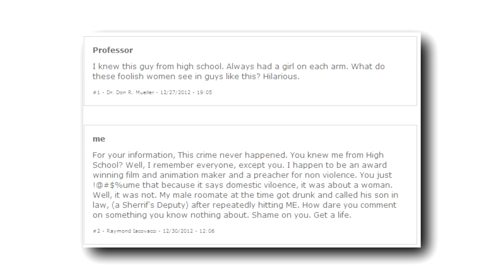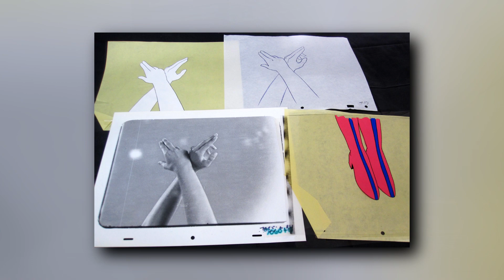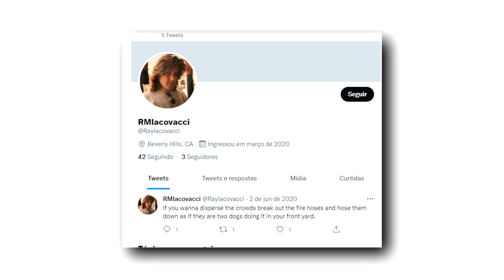A Sailor Moon americana realmente existiu? 🌙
Uma filmagem de um evento de animes em 95 revelou a então desconhecida versão americana de Sailor Moon. A descoberta desse curioso desenho animado trouxe várias dúvidas. Vamos responder as que pudermos nesse vídeo!

- Kotaku - Entrevistas com Rocky Solotoff e Frank Ward - We Tried To Uncover The Long-Lost 'American Sailor Moon' And Found Something Incredible